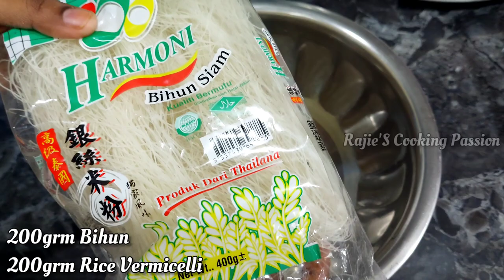Bihun Goreng Belacan Sedap👌 | Spicy Fried Rice Vermicelli with Dried Shrimp Paste | Noodles Recipe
Hai Everyone,
in the video I'm showing how to easy cook spicy fried rice vermicelli with dried shrimp paste. it's simple and delicious recipe.